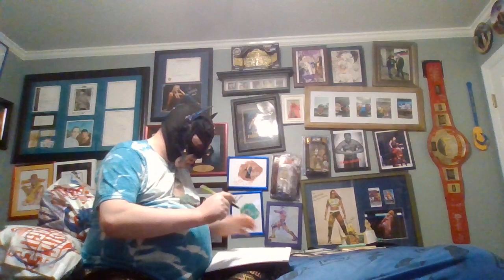ep.10 Unknown Asylum Podcast "WWE Payback 2023" PT. 1